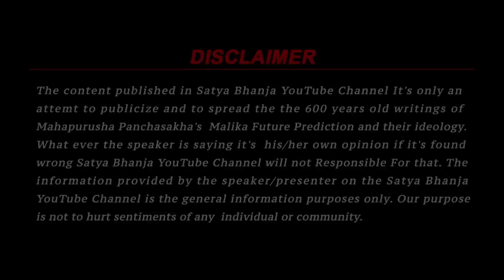Malika BhavishyaVani About Current Situation | Satya Bhanja